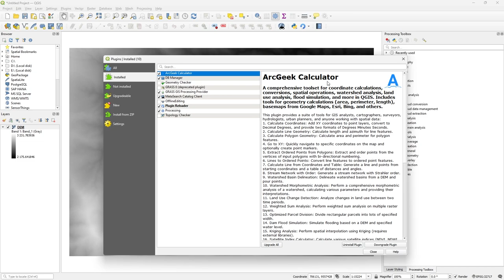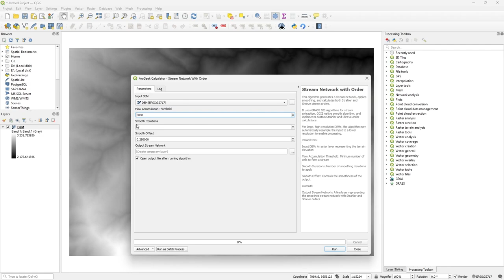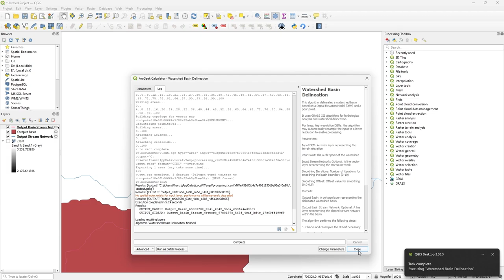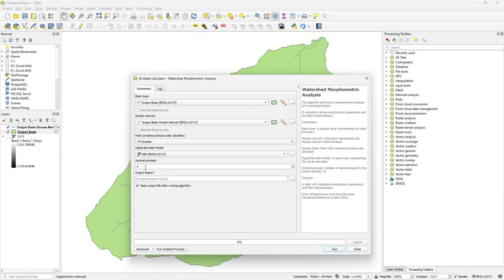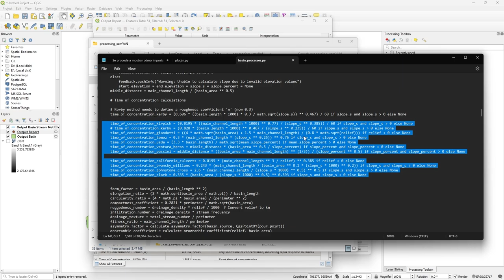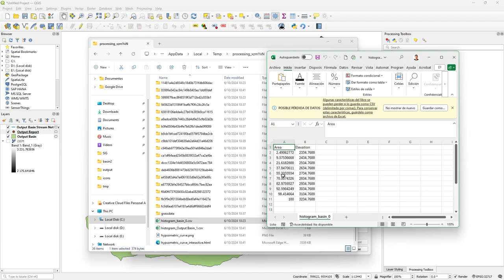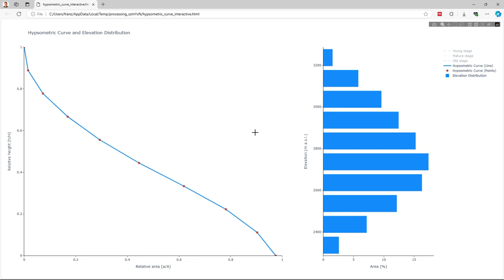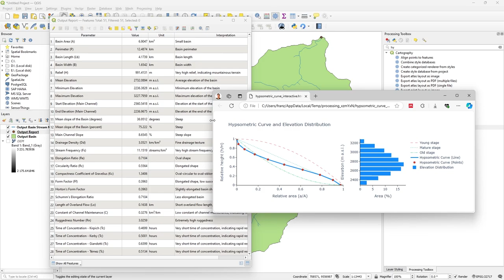Obtener la curva hipsométrica en QGIS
En este tutorial se muestra como obtener la curva hipsométrica de una cuenca hidrográfica junto con más de 50 parámetros morfométricos en pocos clics, previamente se obtiene la red hídrica y delimita automáticamente la cuenca hidrográfica.